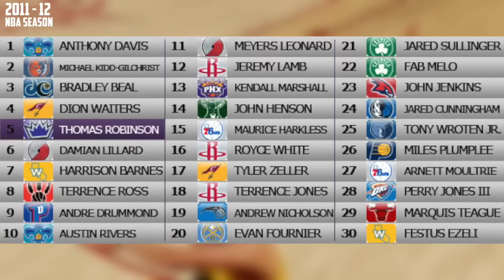What If - Chris Paul Went to The LA Lakers In 2011 TRADE!!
What If The Lakers Took CP3 in a HUGE Trade in the 2011 NBA season?